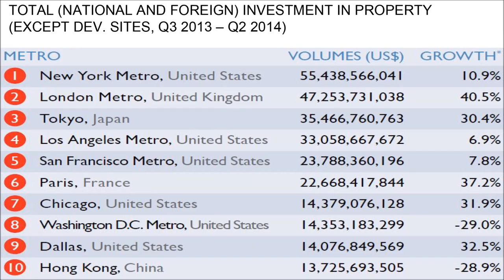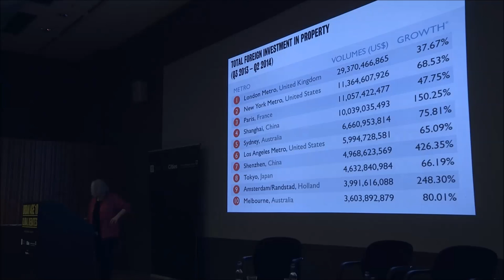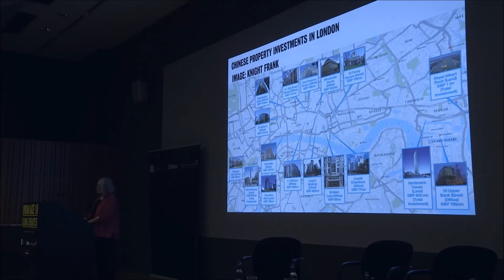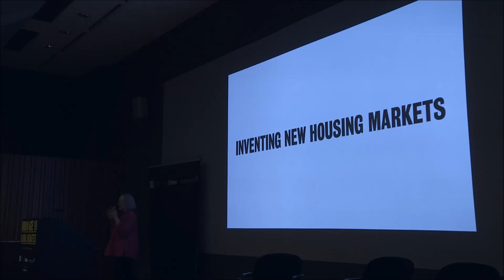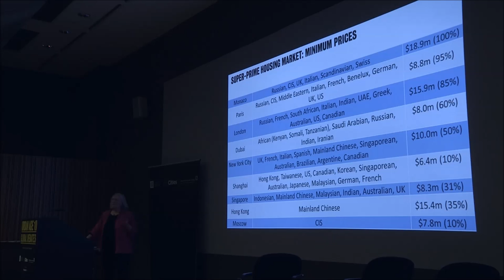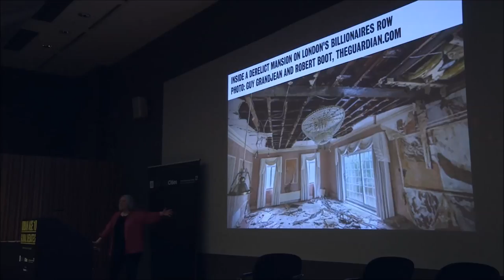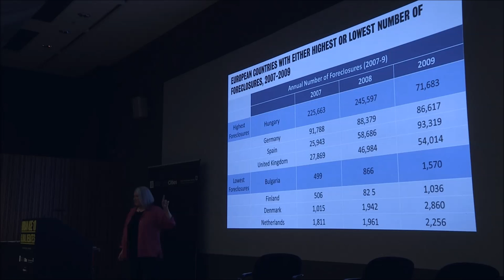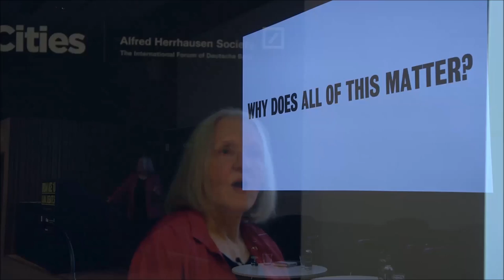The Politics of Equity: Who owns the city? - Saskia Sassen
Leading urban sociologist Saskia Sassen – who identified the global cities dynamic – argued that new and tacit patterns of ownership are having a negative impact on the ‘cityness’, vibrancy and accessibility of urban systems by cutting off parts of the city from public use. Could this form of investment and speculation in cities and buildings be causing de-urbanisation?

Speaker: Saskia Sassen